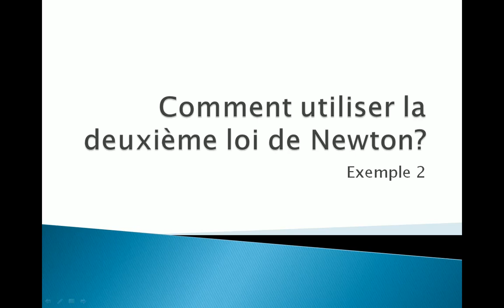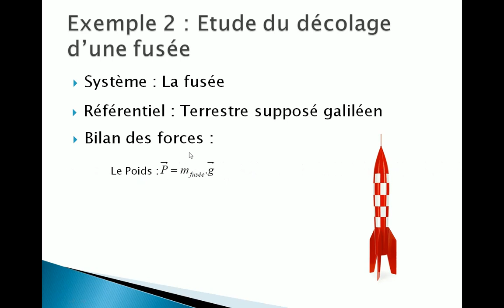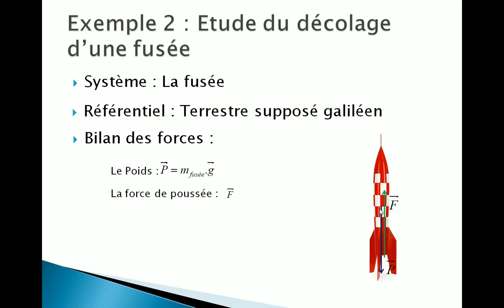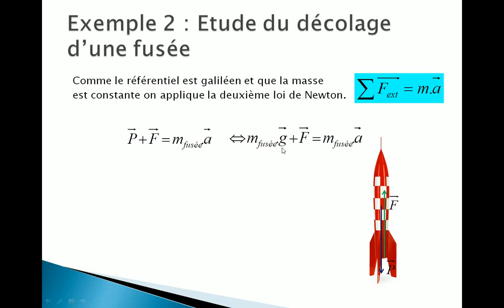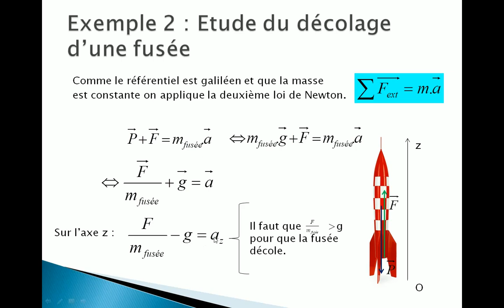Exemple 2 la fusée